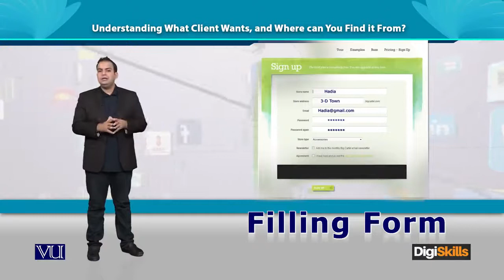Understanding - what client wants, and where can you find it from - Digiskills - DigiSkills Pakistan